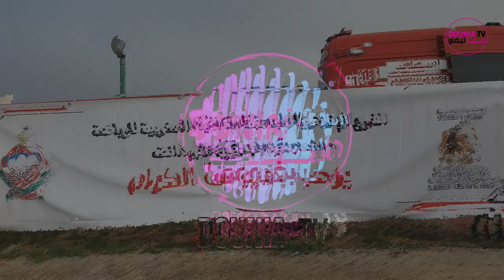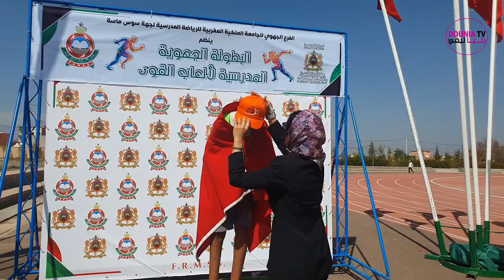تنظيم محكم نتائج مشرفة ونجاح باهر في البطولة الجهوية المدرسية للالعاب القوى 9 مارس 2023 بتارودانت